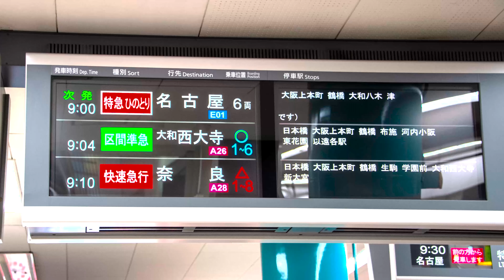【平日早朝の近鉄奈良線】のぼさん代休で鉄を満喫してます PERT-2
風切り音最悪です・・・・・
それにしても「ひのとり80000系」は東花園検車区に何編成来るねん？？？
朝から３編成出てきたようなに思うよ。乗車できんけど・・・